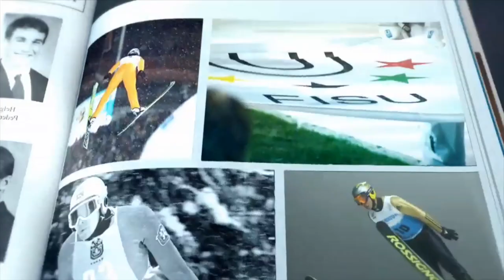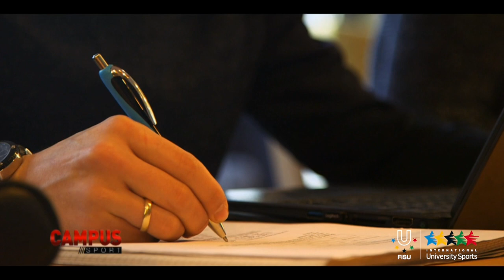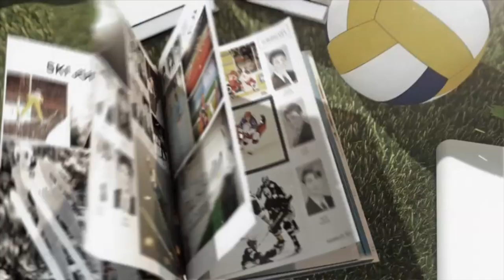Peter Liebers, FISU Winter Universiade Athlete - 31th CAMPUS Sport TV Show - FISU 2015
Peter Liebers (born 16 April 1988) is a German figure skater. He is the 2010 Nebelhorn Trophy bronze medalist, the 2012 Ice Challenge champion, and a five-time German national champion. He placed eighth at the 2014 Winter Olympics in Sochi and as high as sixth at the European Championships (2014).
University: Beuth University of applied sciences - Berlin